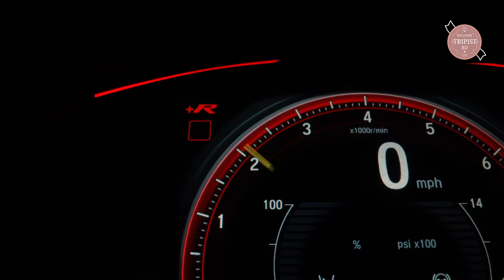BMW | Shoot | 4K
Hello Guys, Welcome To Tripist BD YouTube Chanel.